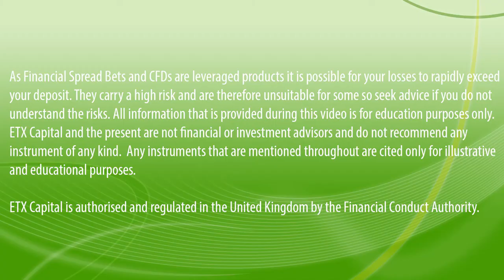Daily Market Bite 31st JULY: Shanghai Composite Drops by 10% in a Week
Shanghai Composite Drops by 10% in a Week, Copper & Gold Hit by Stronger USD